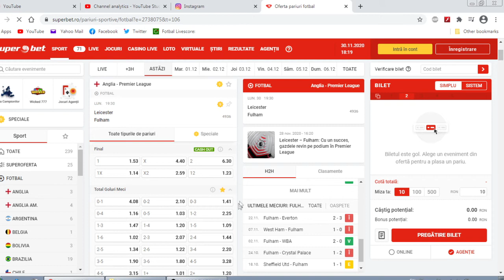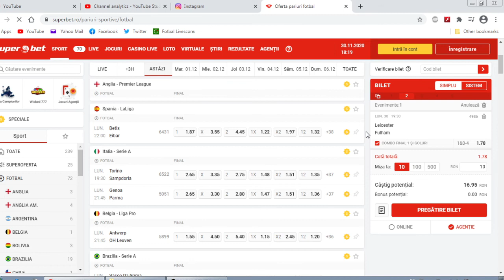PARIURI LUNI COTA 1.8 : Leicester - Fulham - IERI BILET WIN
Ponturi Pariuri Sportive ponturi luni Leicester Fulham